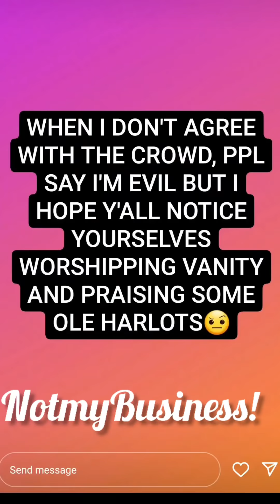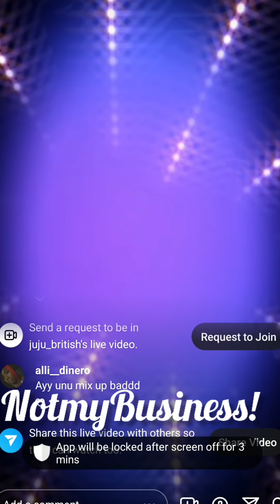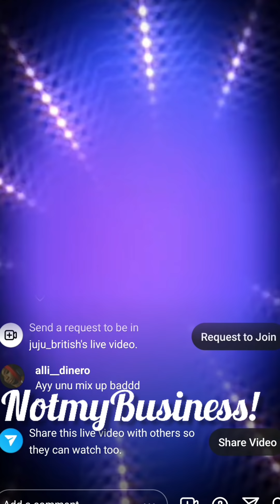❗️❗️queenie message to dowey mother and the naysayers❗️❗️ 👀😳